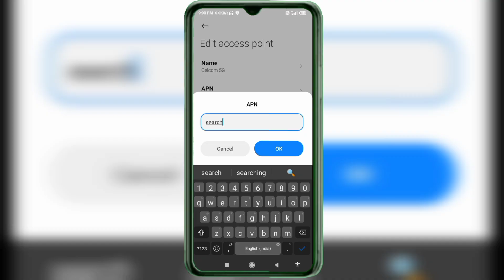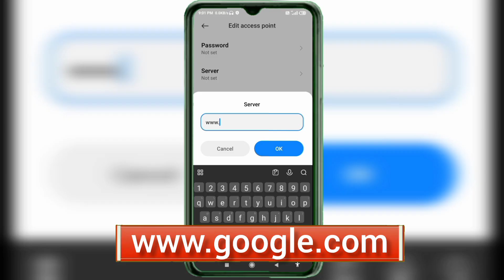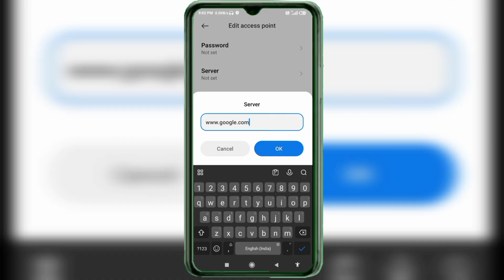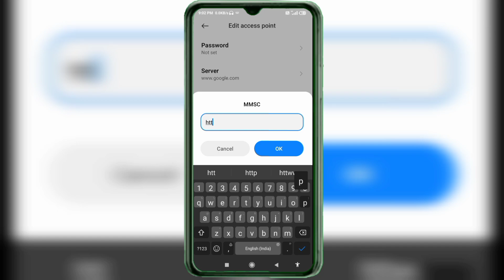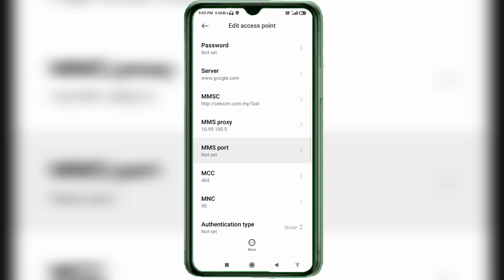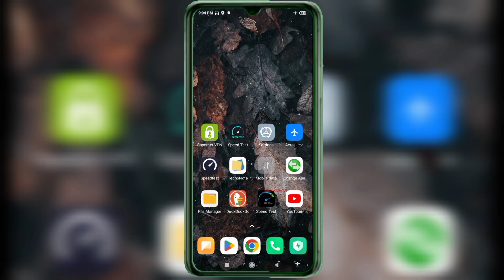2025 celcom apn fastest internet in all networks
2025 celcom apn fastest internet in all networks
Hello Friends,
 ▶Android User's.
▶APN Settings for Android
1.▶Tap the [Settings] icon in the app list screen.
2.▶Tap [More...] from [WIRELESS & NETWORKS], and then tap [Mobile networks].
3.▶Tap [Access Point Names].
4.▶From the menu button, tap [Save]. Return to APN list screen and tap the created APN radio button. The setting is now complete.

high-speedinternet
wi-fispeedboost
Airtel
globe telecom
jio true 5g
vi & Vodafone
apn for gaming
dito telecom
BSNL APN